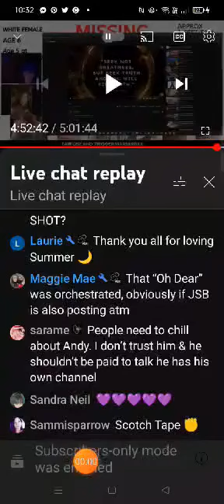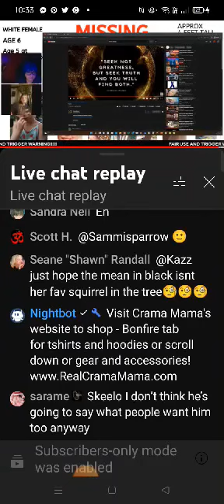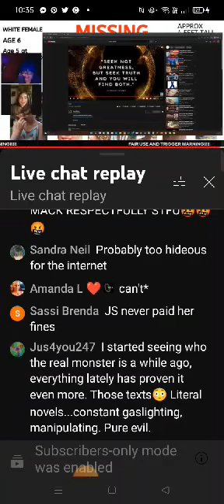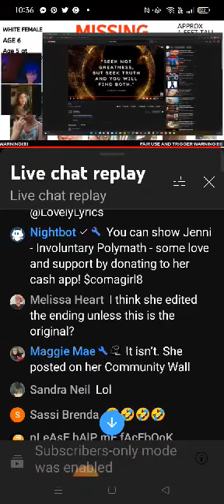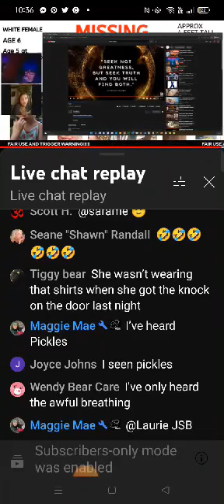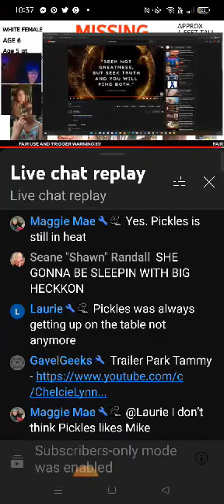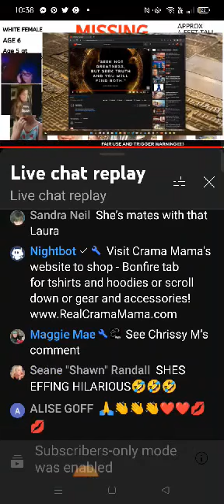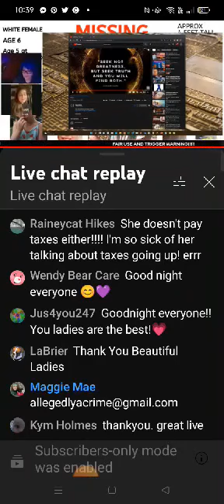Tragedy Pimps.Destroying Real Cases,Real Communities,Real Lives.Civil&Criminal Court⚖️Jenni&Adrean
Databases be like.
​ @wcyb5 Please look to Vanity Fair and Rolling Stone and their recent pieces on this group and those in it,destroying cases and real lives. This group around Summer's case has been operating with the same initial group who began "The Watts Effect" and has traveled through so many cases since,tampering with everyone and everything along the way,by such extreme and targeted measures that it is almost unbelievable and astoundingly mind boggling. There is ample proof of it all. Please keep light on Summer,but please help stop groups like this too.